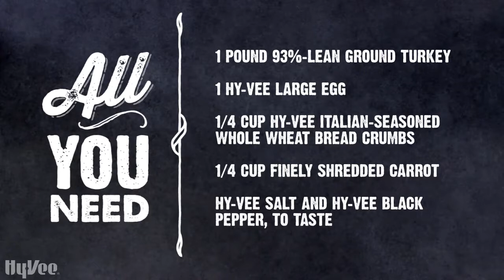How To Make Turkey Meatballs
Try a healthier twist on classic meatballs with this Turkey Meatball recipe.